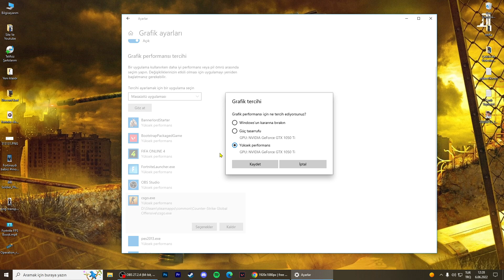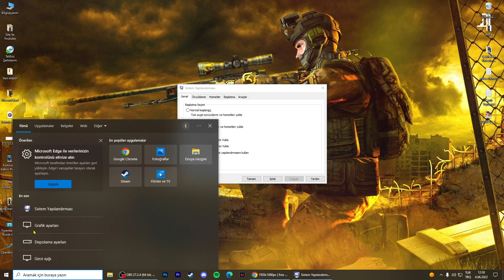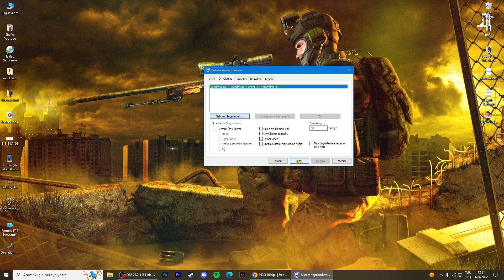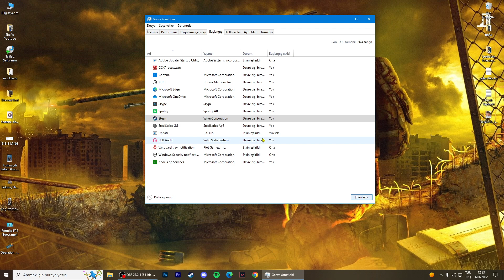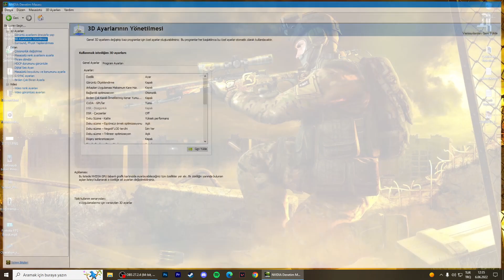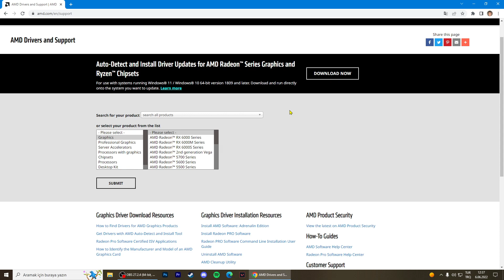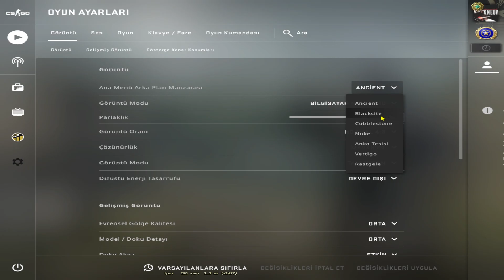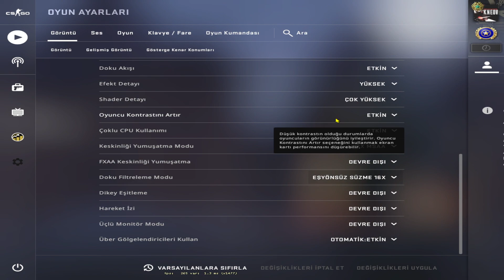🔧 CS GO EN DETAYLI FPS ARTTIRMA REHBERİ | CS GO KASMA SORUNU ÇÖZÜMÜ! (2023) 📈✅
▪Selamlar, CS GO En detaylı FPS arttırma Rehberi ne hoşgeldiniz CS GO Kasma sorunu yaşayan arkadaşlarımıza Çözümü ile 2022 yılında karşınıza geldim. 📈✅ kesinlikle çözeceğimiz bir fps guide ve fps yükseltme olacaktır keyifli seyirler.